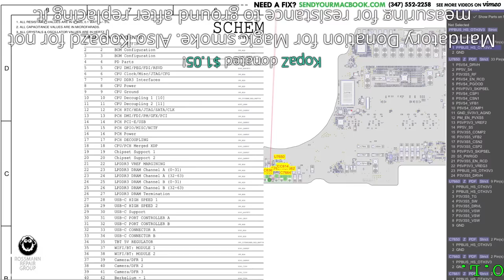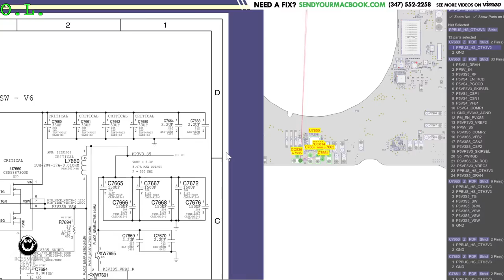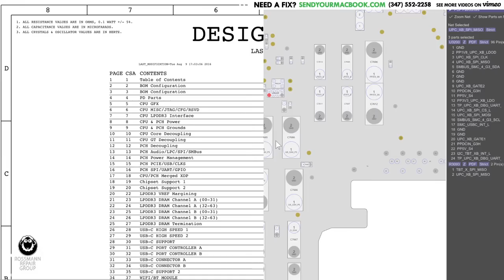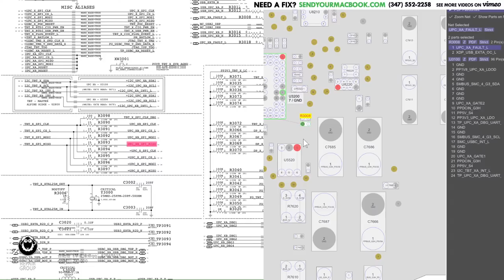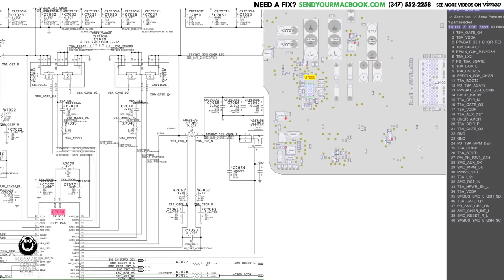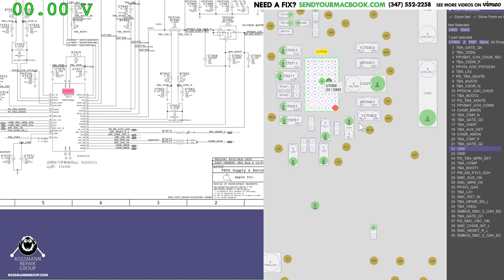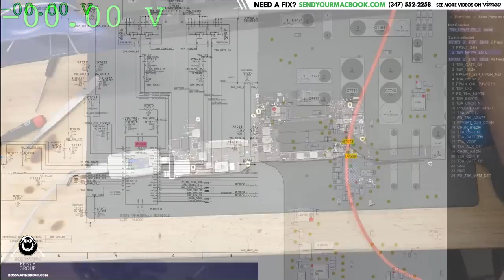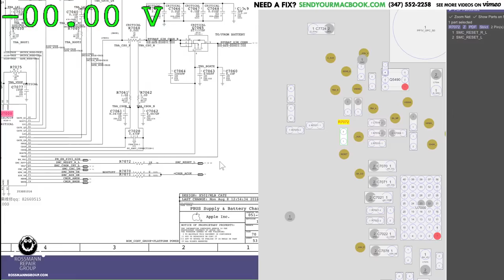Board repair stream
Fiber halogen 150w light ring